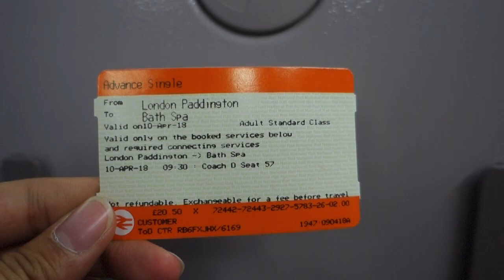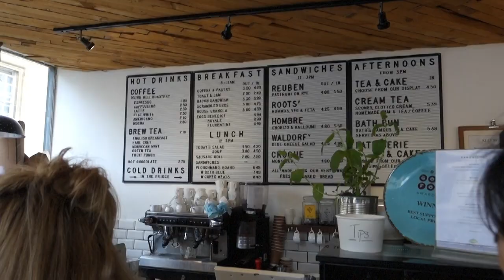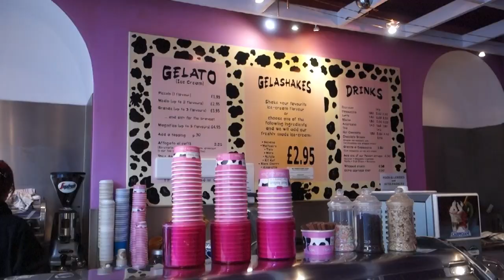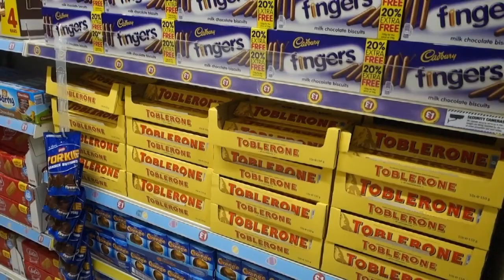One Week in London!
one whole week in rainy, cloudy London!

what i use to film: sony cybershot